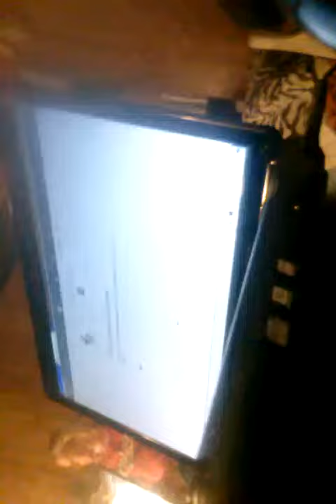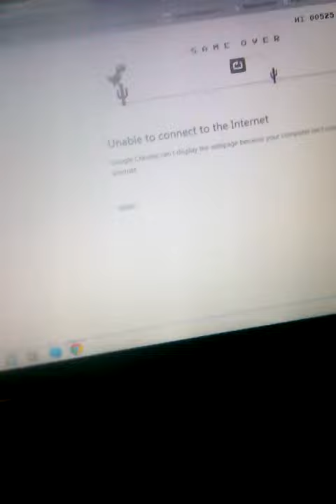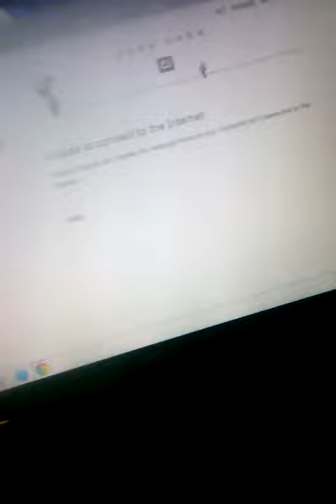No internet here 2